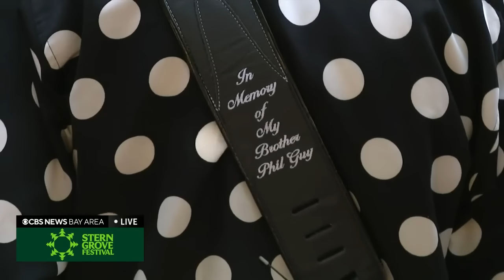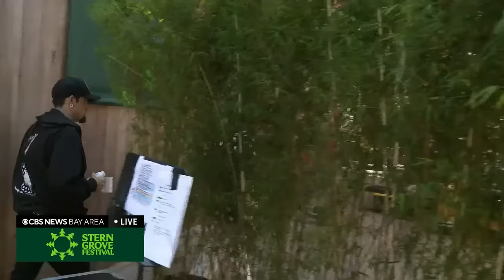Buddy Guy, Eric Gales Stern Grove 2023-08-06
0:03:48 Eric Gales
0:05:47 Smokestack Lightning
0:11:53 (Intro)
0:12:13 You Don't Know the Blues
0:20:44 The Storm
0:28:57 Put It Back
0:38:01 Come Together
0:42:43 Sea of Bad Blood
0:47:16 Voodoo Child (Slight Return)
0:50:50 Für Elise
0:51:59 Kashmir
0:53:05 Back In Black
1:00:41 Crowd interviews
1:02:26 Interview with Eric Gales
1:05:54 More crowd interviews
1:08:25 Buddy Guy bio
1:13:59 Buddy Guy entrance
1:14:23 Damn Right, I've Got the Blues
1:19:50 I'm Your Hoochie Coochie Man
1:28:55 She's Nineteen Years Old
1:32:20 I Just Want to Make Love to You
1:37:03 Chicken Heads
1:37:47 Story time
1:43:11 Skin Deep
1:50:42 How Blue Can You Get
1:55:47 Cheaper to Keep Her
1:57:10 Someone Else is Steppin' In (Slippin' Out, Slippin' In)
1:59:23 Walks through crowd
2:06:31 I'll Go Crazy
2:07:32 Philosophizing
2:11:17 Everything's Gonna Be Alright (w Eric Gales and Greg Guy)
2:19:14 You Don't Have to Go  (w Eric Gales and Greg Guy)
2:22:58 Someday Baby Blues  (w Eric Gales and Greg Guy)
2:28:39 CBS announcer wrap up